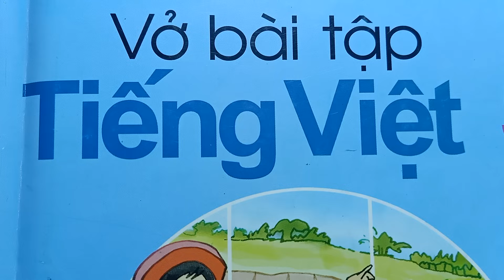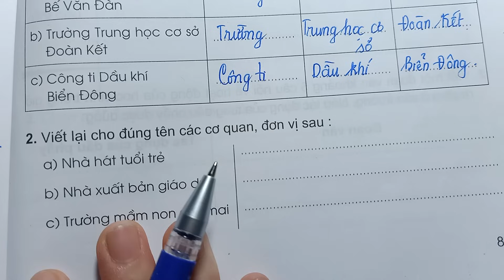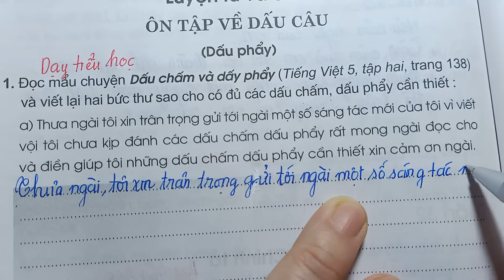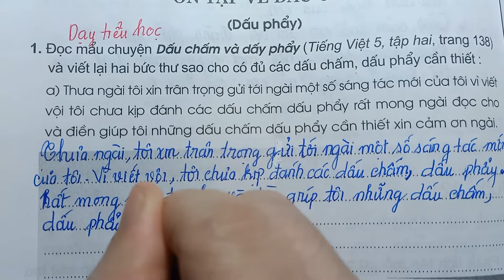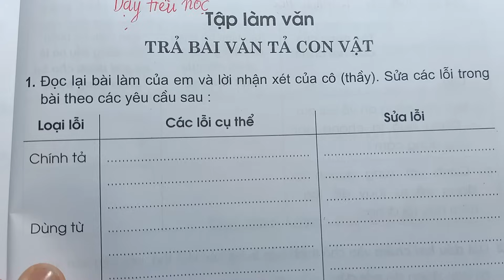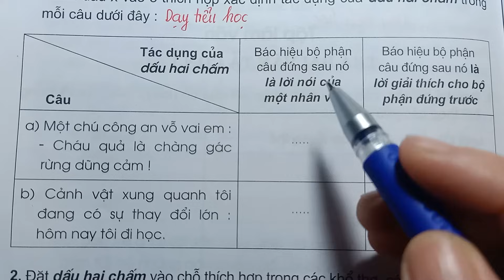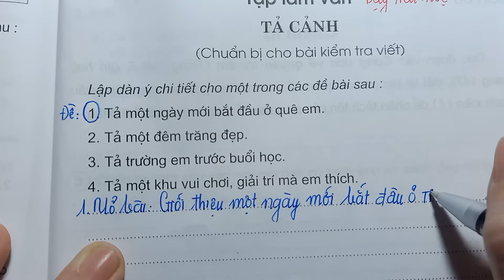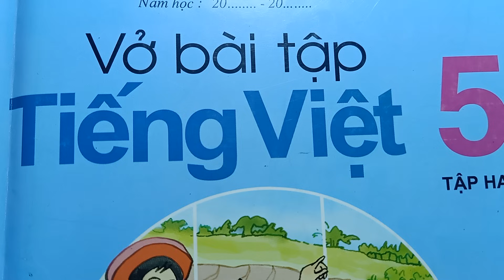VỞ BÀI TẬP TIẾNG VIỆT LỚP 5 TẬP 2 - TUẦN 32 - TRANG 87 - DẠY TIỂU HỌC